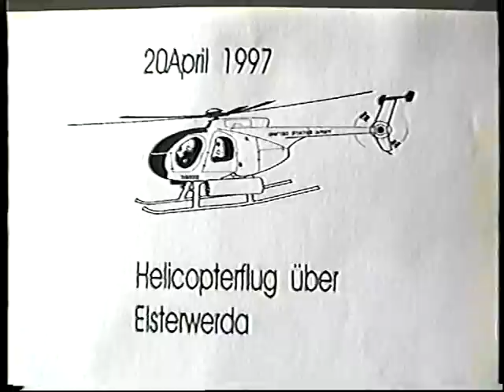Hubschrauberflug über Elsterwerda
Helicopter-flight über Elsterwerda Anno 1997